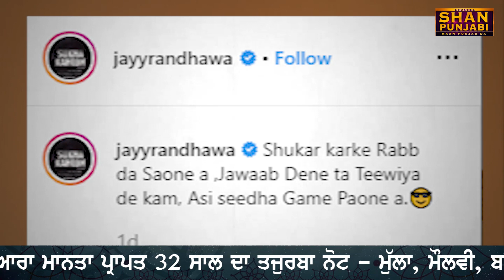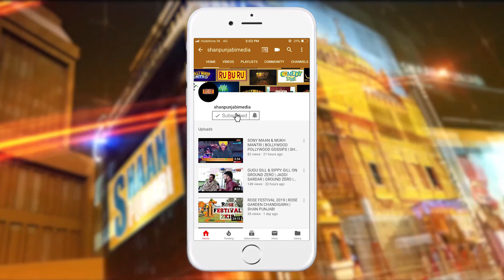ਮੂਸੇ ਵਾਲੇ ਨੂੰ B Jay Randhawa ਦਾ ਵੱਡਾ ਜਵਾਬ | ਦੇਖੋ ਕੀ ਕੁਝ ਕਿਹਾ ਸਿੱਧੂ ਮੂਸੇ ਵਾਲੇ ਨੂੰ | Shan Punjabi